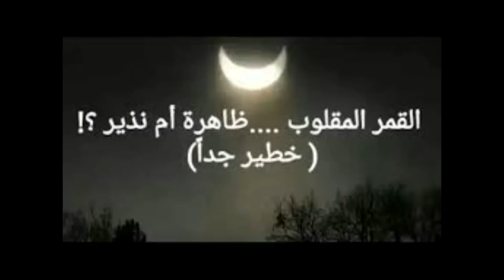THE MOON OF APOCALIPSE 2